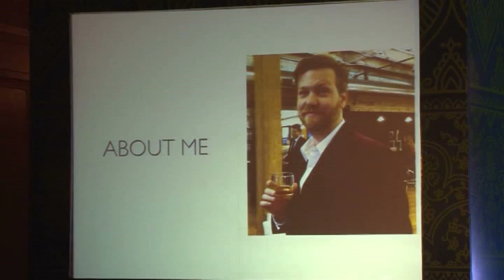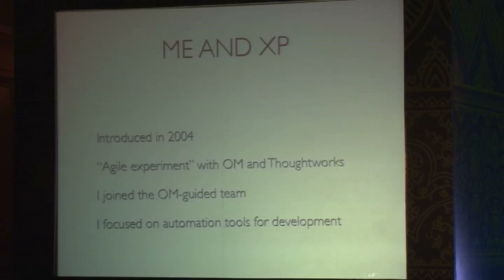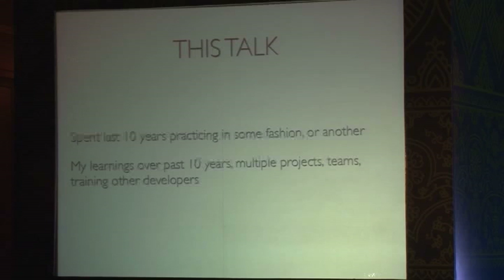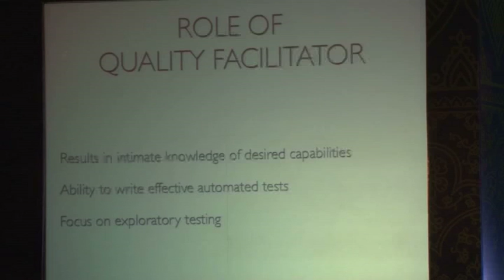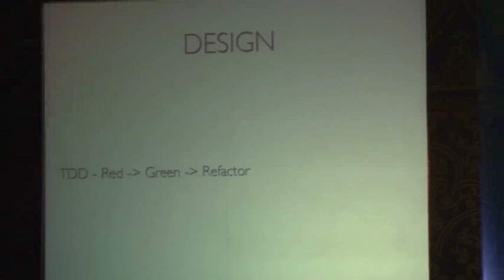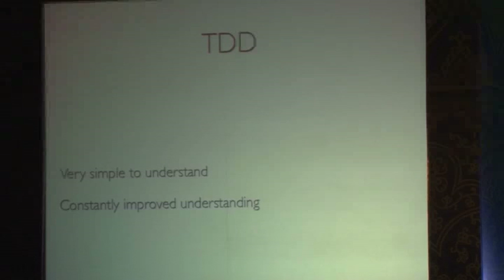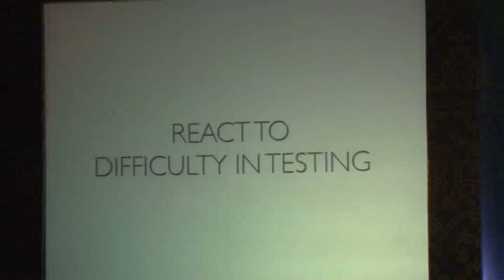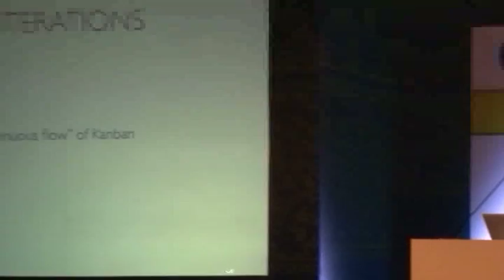Stories from 10 Years of Extreme Programming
10 years ago I was introduced to Extreme Programming. Since then, I've been an avid practitioner, applying the techniques and values to my life as a software developer. Over that time, I've bounced between many extremes, learning and reflecting on the value that I get when building systems both for myself and for others.

In this talk, I'll share some of those learnings and how my life as a software developer has changed with the times.

Speakers: Corey Haines, Wavetable